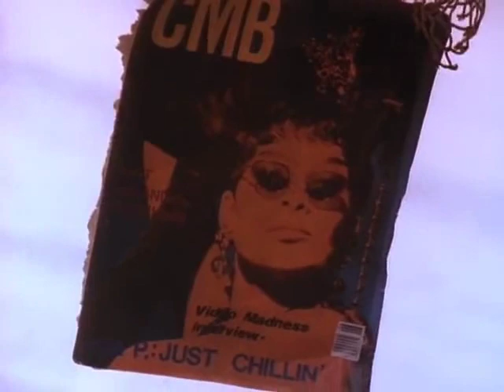COLOR ME BADD-I ADORE MI AMORE Original version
for those people, who were looking for the original  video.